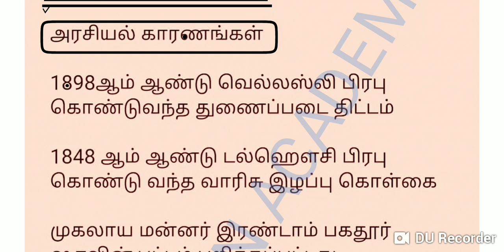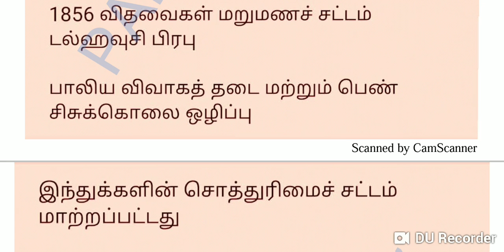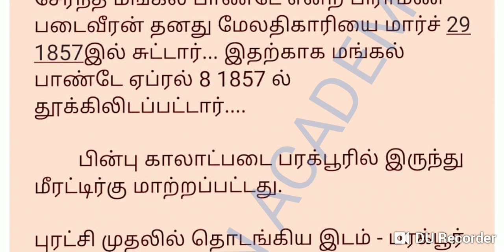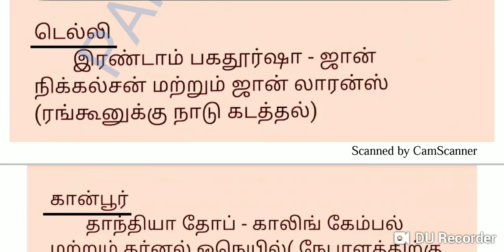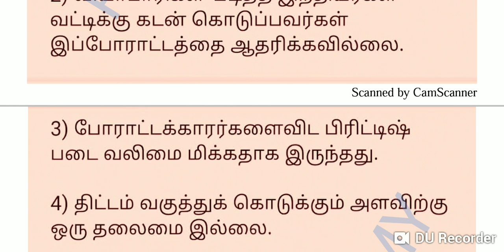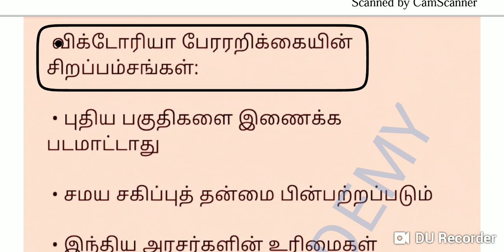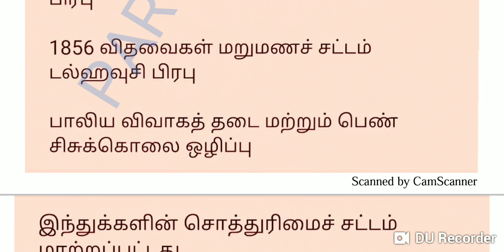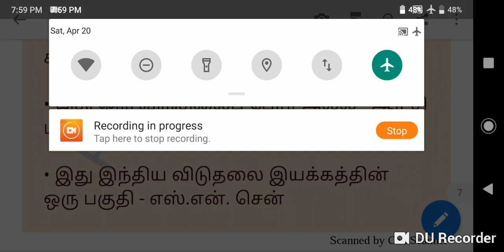TNPSC EXAM PREPARATION (சிப்பாய் கலகம் 1857)